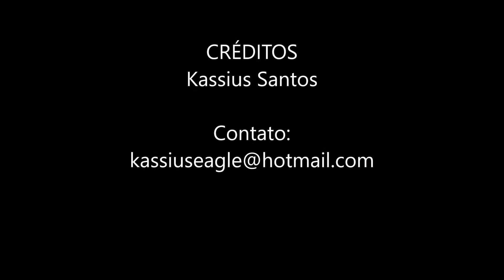Sharp-tailed Tyrant / Papa-moscas-do-campo / Culicivora caudacuta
Espécie endêmica do Cerrado e ameaçada de extinção devido à modificação e redução do seu habitat natural, muitas vezes transformado em pastagens ou plantações de eucalipto, soja e outras culturas. .